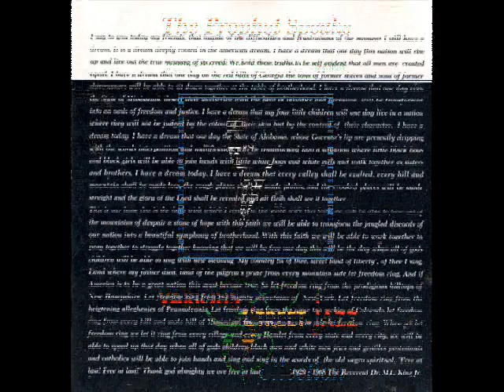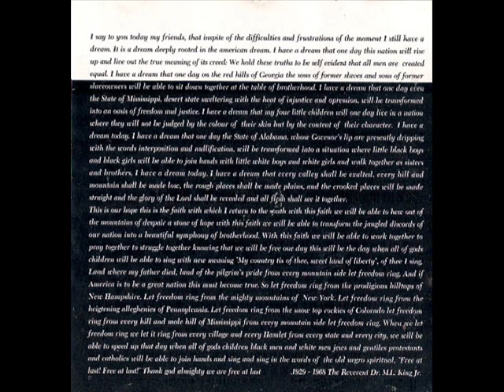The Prophet Speaks - Various Street Jazz Collection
1. Rev. Martin Luther King "I have a Dream"
2. Step Three feat James B. More "A Dream"
3. Mr. Wayne "Integrity"
4. Gamut of Crime "Concious"
5. Marian "Summer Breeze"
6. Quiet Achievers "Choices"
7. Fanfan La Tulipe "Movin On"
8. Childhood Sweetheart "Singing"
9. Basis of Attraction "Spinning Wheel"
10.Man in the Bottle "Hole in my Heart"
11.Fanfan La Tulipe "I Know I don't Know"
12. Addie Shadow "Soft & Wet"
13. Craig Runyon & Bodhi Beat Poets "This Love"